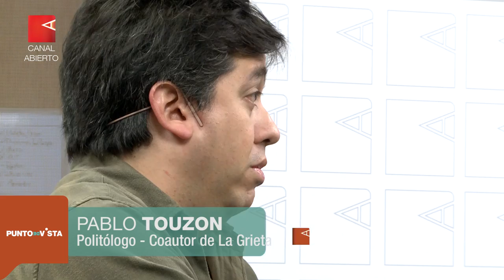La grieta desnuda, la política de las minorías intensas - Entrevista completa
El libro de Pablo Touzon y Martín Rodríguez analiza el fenómeno que partió aguas en la política local de la última década. ¿Cuándo comenzó? ¿Cómo se supera? ¿Cómo cuaja allí la fórmula Fernández-Fernández? El análisis, en esta charla con uno de los autores.